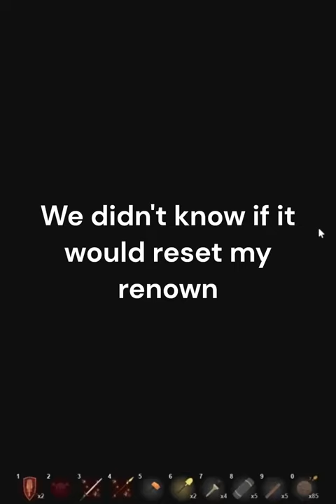Stalling my execution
Throwback to 3 months ago when I got executed for sombrero piracy lol